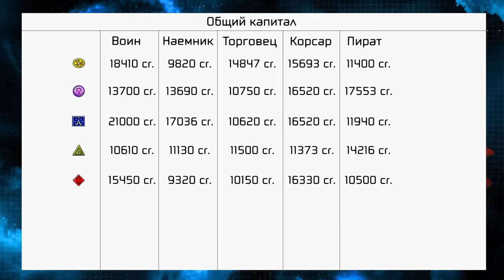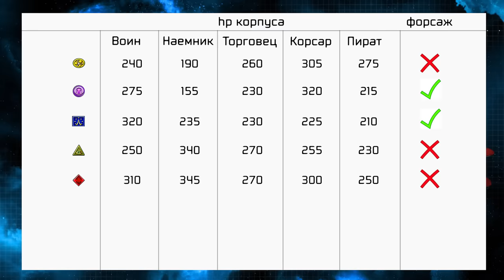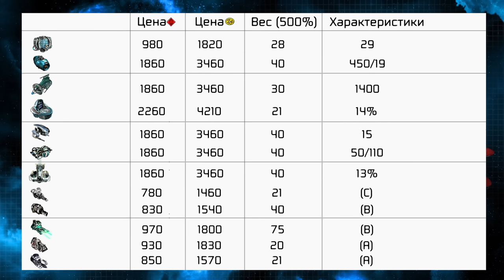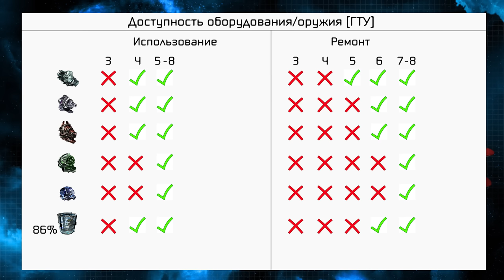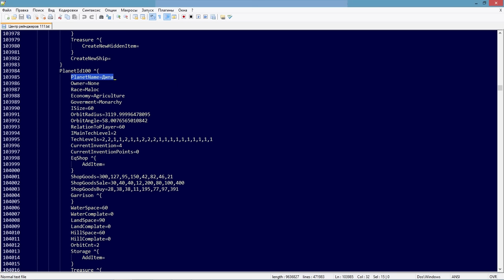Все про 500% ▪ Гайд и Механика в Космические рейнджеры 2 HD Революция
Космические Рейнджеры 2. Полный гайд на 500% сложность. 99% защиты, ИМХО с радиусом 650 и как пройти игру за 15 лет.
✰ Хотите поблагодарить? Ваша поддержка поможет мне создать больше таких видео как это

Все, что вы хотели знать: уникальные вещи, которые можно выбить, какие ужасы могут ждать и как не допускать ошибок. Разберем лучший старт, правильную генерацию галактики, необычный способ получать опыт и как можно быстро уничтожить всех боссов.

✰ Рекорд из этой партии (тут продолжил после 15 г. до 50-го)
Однако, помните, что с него не получится отправить результат в таблицу рекордов (т.к. с каждой галактики принимается лишь 1 результат).

00:00 Начало
01:21 Как выбрать 500% сложность
02:39 Сколько здесь дают за планетарки
03:24 Сколько здесь нужно заданий на звание "Хан"
03:38 Характеристики Блазера
05:25 Характеристики Террона
06:01 Характеристики Келлера
08:37 Хорошие варианты старта
10:12 Таблица стартового капитала рас и классов
10:45 Таблица стартовых корпусов
11:27 Таблица стартовых бонусов
12:34 Таблица стоимости бонусного оборудования
13:21 Таблица доступности ремонта/использования
14:43 Правильная генерация галактики
24:53 Старт с торговой маркировкой
29:53 Старт без торговой маркировки
36:15 Ежегодно следите за маркировкой в МЦ
37:33 Получаем опыт за торговлю (торговая стратегия)
44:51 Укрепляем станции
47:30 Строим келлероидный забор
49:33 Как отводить атаки Келлера
51:34 Как правильно исследовать КЧД
53:30 КЧД за границей карты
55:15 Ищем Тень империи
59:36 Как уничтожить Блазера
01:03:57 Как выбить 86% пикселит
01:08:23 Как уничтожить Террона
01:11:26 Как выбить ИМХО с радиусом 650
01:13:21 Как уничтожить Келлера

Кстати, нередко выбрасывая в ЧД маяки, которые у вас уже есть или разные артефакты в разных последовательностях, вы можете повлиять на получаемую награду.
Из модов в партии - Assistant, GalamapBGChange и SR2ArcadeBG . Они легальны, на баланс, достижения и рекорды ничего не влияет. То есть партия - в полностью ванильной игре.

Дополнительная информация:

Не прожимайте маяки, не приманив за собой предварительно Блазера в глубокий космос (на ~30 дней полета). Потому что если он сбежит, то при гиперпрыжке мгновенно восстановит себе скриптом 25% хп (т.е. ~5000 хп помимо дроида при каждом прыжке).

К Келлеру, открывшему ЧД, могут слетаться синие из соседних систем в большом количестве (как на маяки). Если синих скопилось достаточно много и это происходит - они уничтожат любую систему.

Может быть так, что к Террону начнут массово слетаться на помощь подкрепления из соседних систем и каждый раз задавят числом синих, которых вы призвали. В таком случае, необходимо освободить сектор, отстроить там пиратскую базу и купить программу "интерком" и "сабмодем". Сабмодем применяем на Террона, испортив программу размножения терроноидов. Так их подкрепления со временем иссякнут и новые появляться уже не смогут. Конечно, это имеет смысл, только если вам важно уничтожить Террона именно в космосе, выбив особую пушку.

Гипергенератор можно заменить корпусом "Молния III" и движком, в который вставлен ММ на прыжок от 10 пк, однако, ожидание их появления может значительно затянуть ваши визиты в дальние системы.

ЧД (в т.ч. от субпортала) лучше подбирать такие, где 2-3 противника и не более.
Келлерская ЧД играется комфортно, пока перед входом в нее вы уничтожили во всех предыдущих ЧД не более 8 кораблей.

Интересно?

Хочешь больше?

РЕКОМЕНДУЮ 🔽

В комментариях приветствуется взаимное уважение, культура и здравый смысл.
Cаундтрек Космические Рейнджеры HD и КР "Революция" R6.